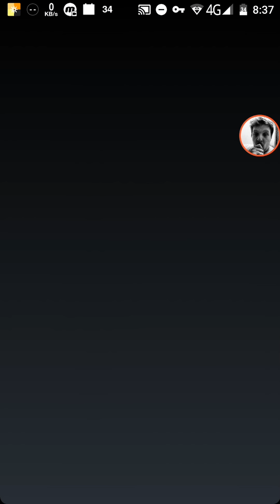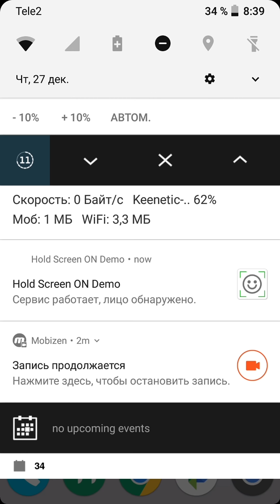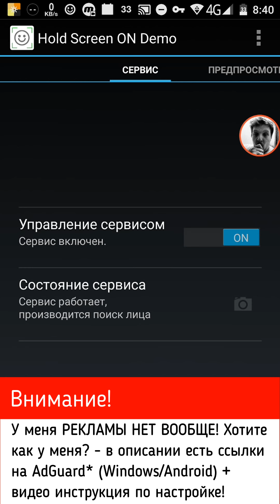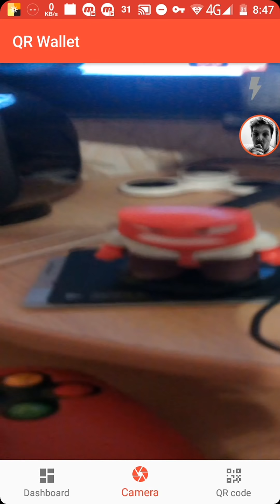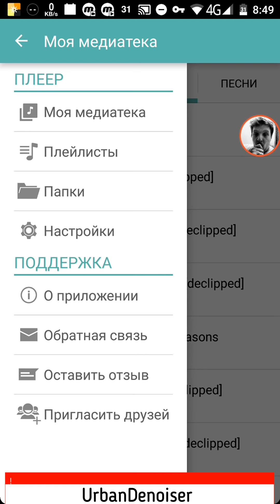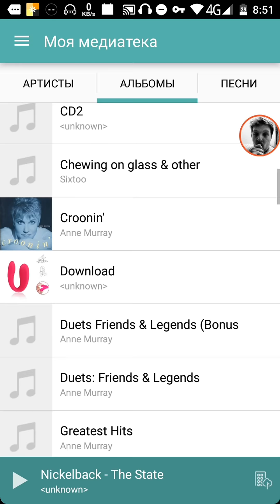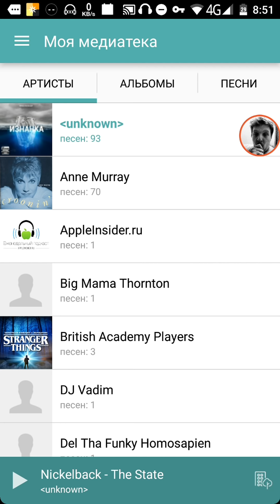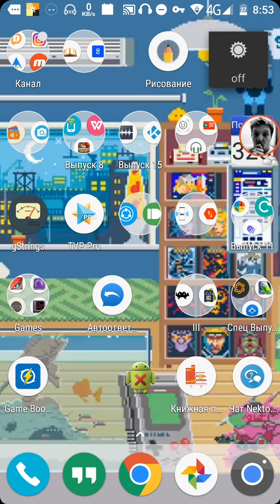Самые лучшие Android приложения #35 ME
Самые лучшие Android приложения #35 Mobile Edition
Мобильная версия! Делаю всё по вашим заявкам* Вы всегда можете принять участие в жизни канала (ЗДЕСЬ ПРОХОДЯТ ВСЕ ГОЛОСОВАНИЯ! И ВЫ МОЖЕТЕ ПРЕДЛАГАТЬ НОВЫЕ ФОРМАТЫ, ИДЕИ, а также напрямую с нами пообщаться... мы будем вам рады =)